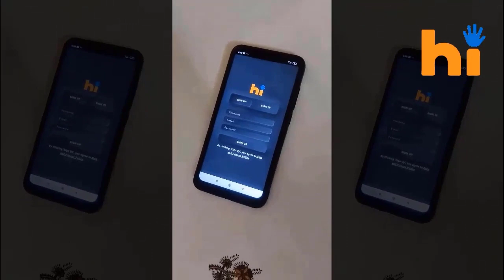aiRender® hi™ - See What You Can Imagine - Bharat se Vishwa Tak!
Launching "Make In India" ad from aiRender® for hi™ video conferencing product.

Credits:
Voice Over: Purushottam S
Violin: B Anantha Krishnan
Flute: Sruthi Sagar
Mridangam: Veda Krishnan
Keyboard: Ramanuj Srinivasan
Music Direction 1: B Anantha Krishnan
Music Direction 2: Ramanuj Srinivasan
Lyrics: Sangeeta Balram
Video Editing: Lohith P
Concept and Creative Direction: Sangeeta Balram

Lyrics:
आओ इस बदलती दुनिया में
नए रास्तों को आज़माएं

नई उमंगों से भरकर
कुछ नया सीख पाएं

त्यौहारों के आते ही
मन की खुशियां बाँट पाएं

लंबी दूरियों को मिटाकर
कुछ मिलकर हाथ बटाएं

अलग अलग दिशाओं को खोजकर
नए रंगो को देख पाएं

तरह तरह की आवाज़ों में
और हर एक सुर में समा जाएं

aiRender®  hi™
See What You Can Imagine!

भारत से विश्व तक